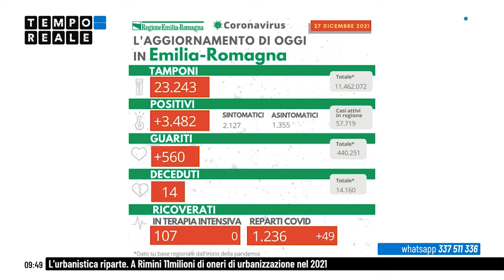Tempo Reale 21/22. Puntata 29 dicembre: disdette Capodanno, caos tracciamento, nuova quarantena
Le ultime notizie dal territorio riminese, e non solo, nel nuovo appuntamento del mattino con Tempo Reale